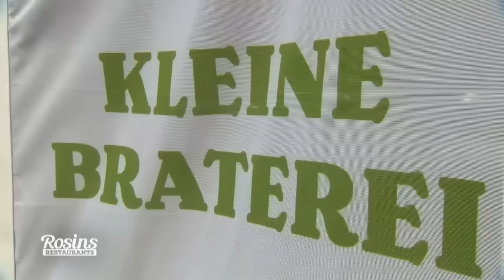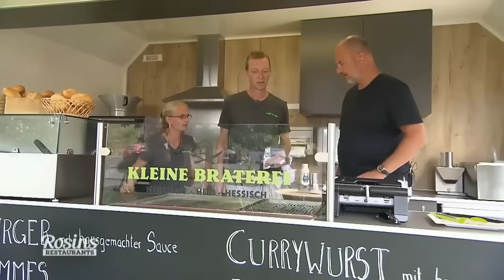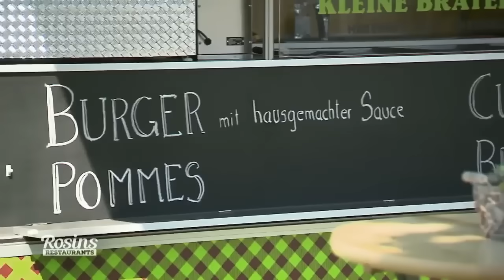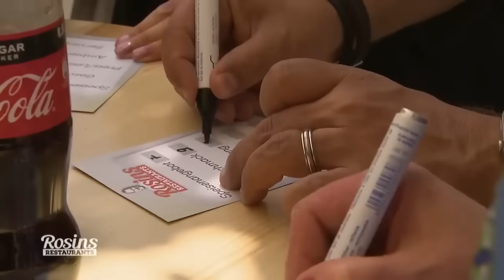Frank sauer und enttäuscht: Kann Stefan sich zusammenreißen? | 8/8 | Rosins Restaurants | Kabel Eins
- Der Finaltag steht vor der Tür und Stefan ist immer noch sehr nervös. Im ganzen Trubel hat er ein zweites Mal vergessen, Getränke zu kaufen. Wird das Ehepaar Ummelmann die Testesser überzeugen? Frank Rosin bezweifelt es.